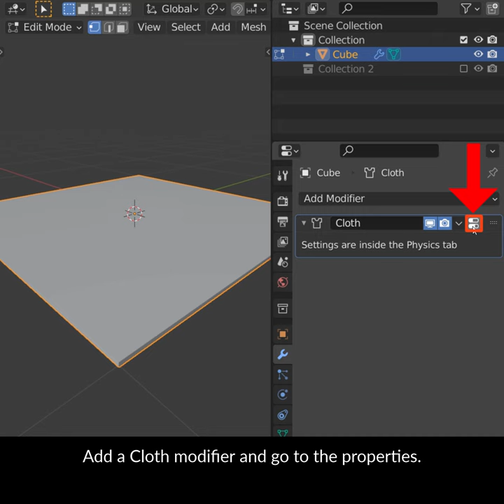Blender Secrets - Easiest Pillow (updated video)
If you want an easy way to make a pillow, look no further! Taking advantage of both the Cloth modifier and the Cloth Brush, we can create a nice fluffy pillow in a couple of minutes.